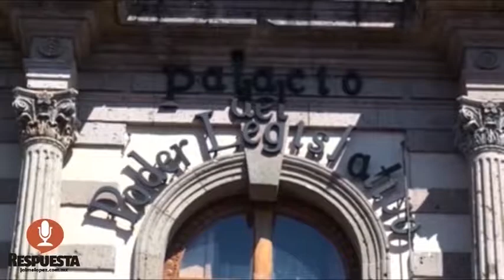DENUNCIAN NUEVAMENTE POR INTENTO DE EXTORSIÓN A FUNCIONARIO DEL CONGRESO